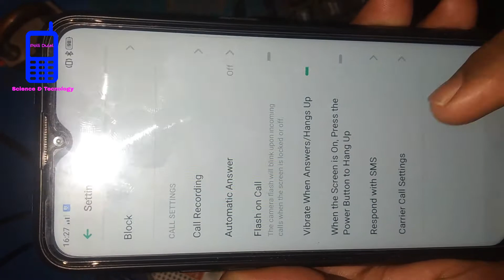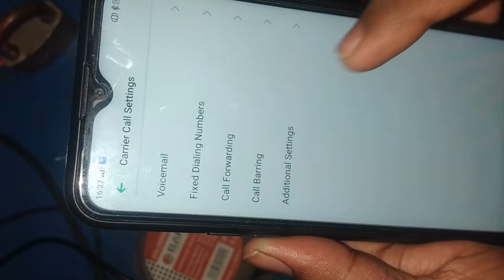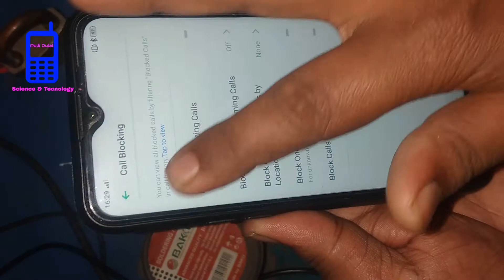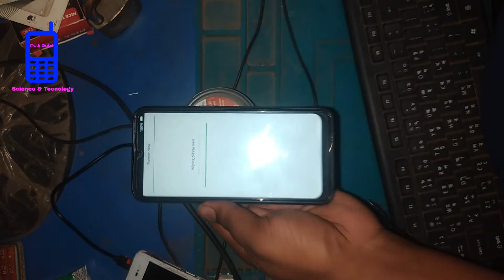Oppo A1K Outgoing calls are restricted by FDN, Number Busy, Black List, Incoming Call, Outgoing Call